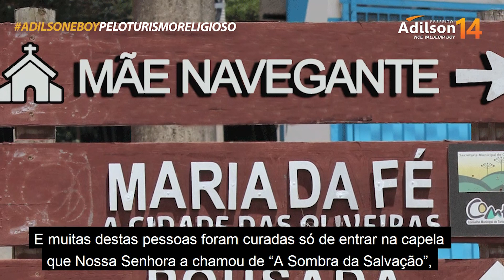Historia da Aparição de Nossa Senhora Mãe Navegante no bairro Lagoa - Adilson é 14!